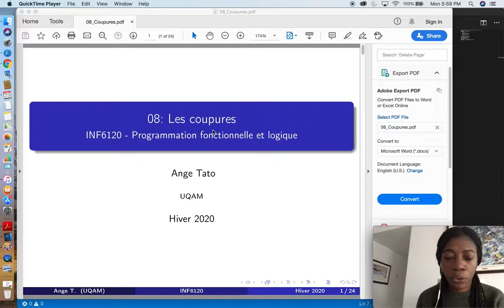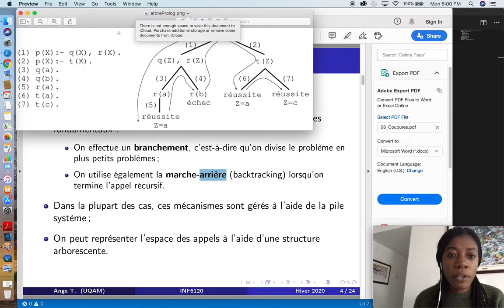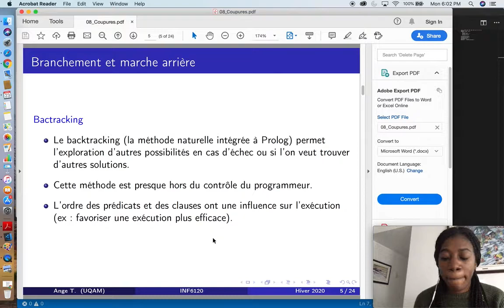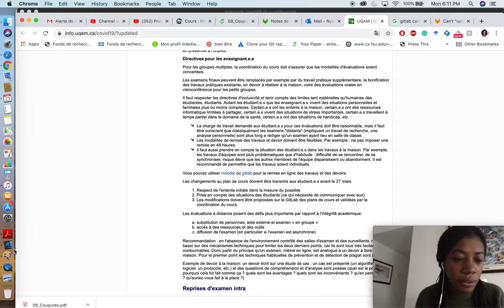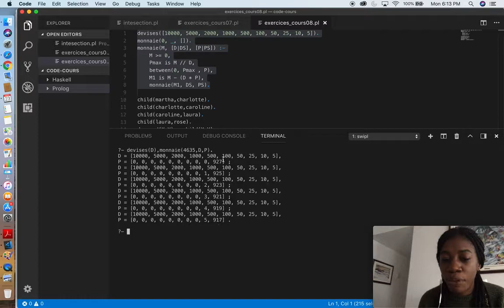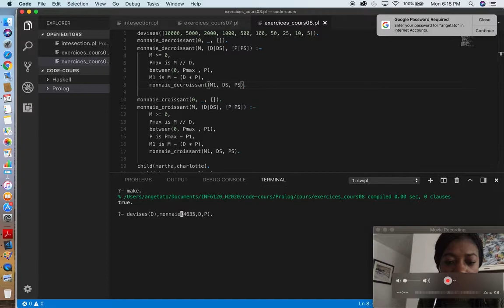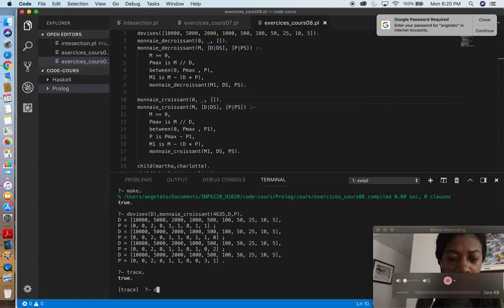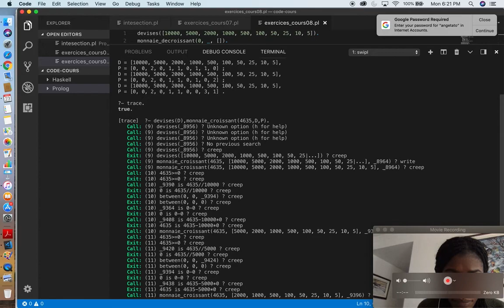Cours08: Les coupures en prolog (Part 1)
INF6120 - Programmation fonctionnelle et logique. Cours enseigné à l'hiver 2020 à l'UQAM.